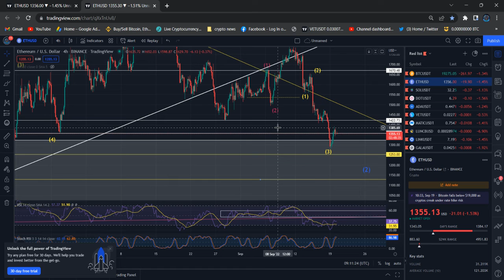Ethereum ETH Technical Analysis and Price News: What to Expect Today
Binance Team